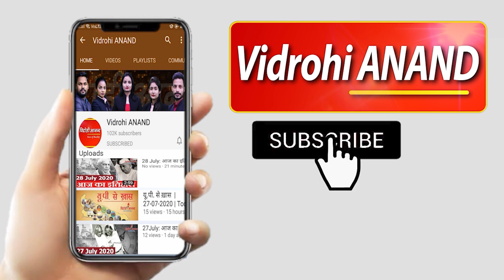Ajit Singh Murder Case Update: 10 दिन बीतने के बाद भी लखनऊ पुलिस खाली हाथ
विभूतिखंड में कठौता चौराहा पर मऊ के ब्‍लाक प्रमुख अजीत सिंह हत्या मामले के 10 दिन बीत गए। दिल्ली पुलिस ने इनामी शूटर गिरधारी को गिरफ्तार कर लिया, लेकिन राजधानी पुलिस एक भी शूटर नहीं पकड़ सकी। यही नहीं, हत्याकांड के पीछे छिपे साजिशकर्ता का नाम अब सामने नहीं आया।

Ten days have passed in the murder case of Mau's block chief Ajit Singh at Kathouta intersection in Vibhutikhand. Delhi police arrested the prize shooter Girdhari, but the capital police could not catch a single shooter. Not only this, the name of the conspirator behind the murder is no longer revealed.